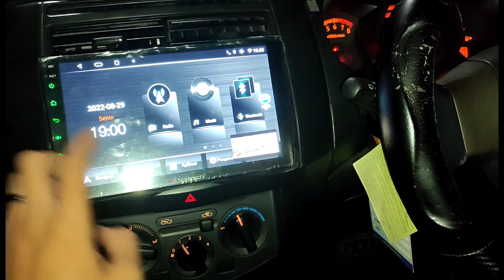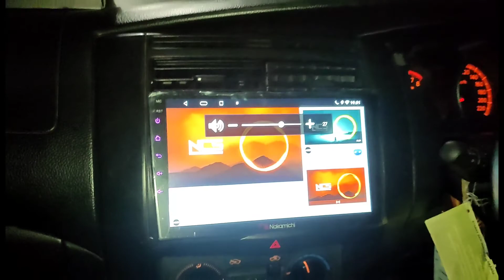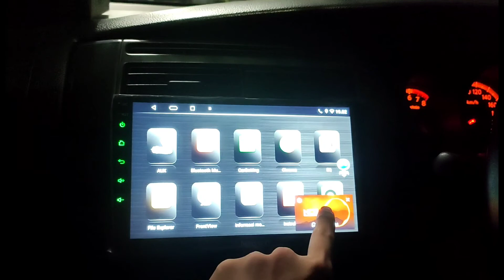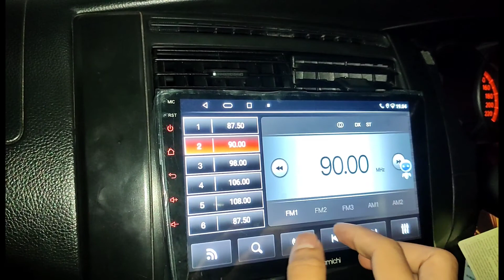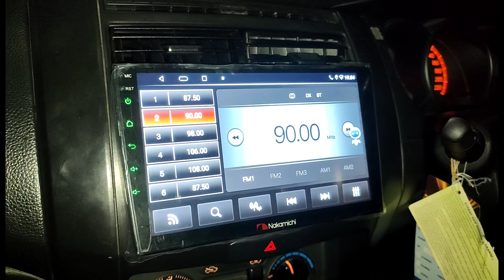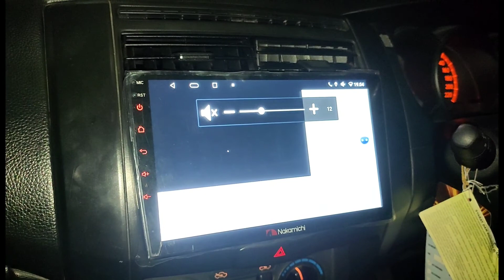Head Unit Android Nakamichi T5 9 inch ~ Ram 4 GB - Rom 64 GB | Di Mobil Grand Livina